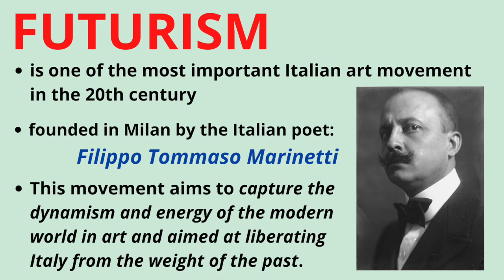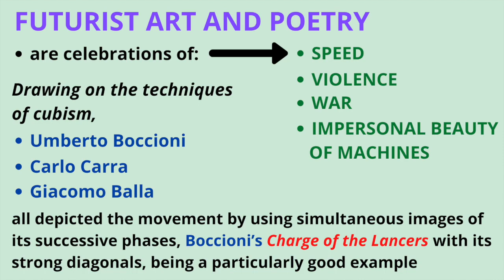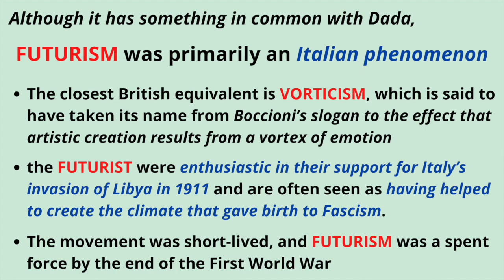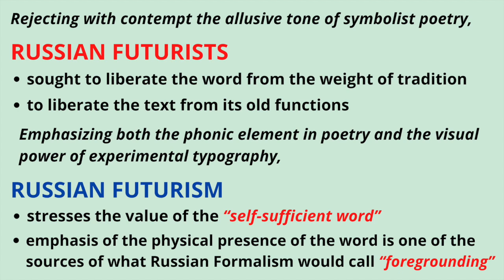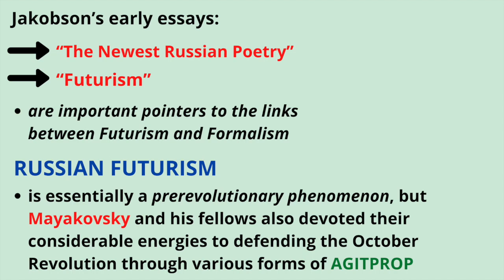What is Futurism?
This video discusses the meaning of Futurism as an artistic and philosophical doctrine.

Thanks! PHILO-notes